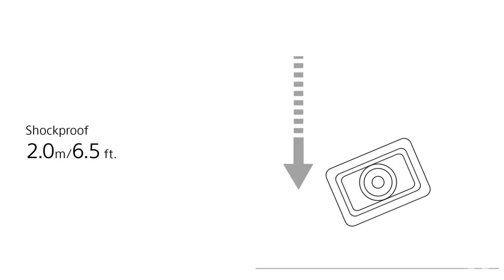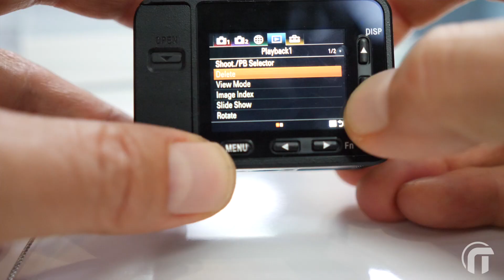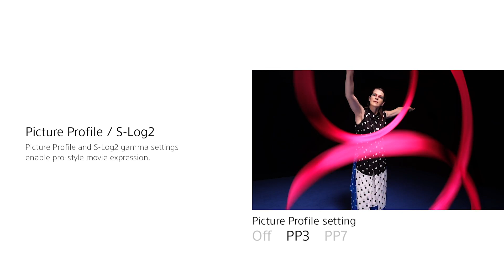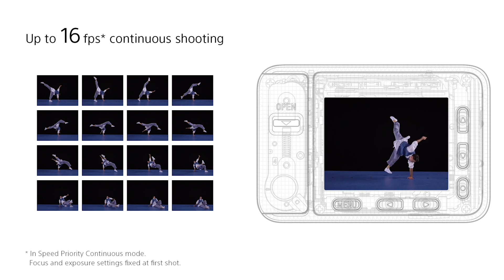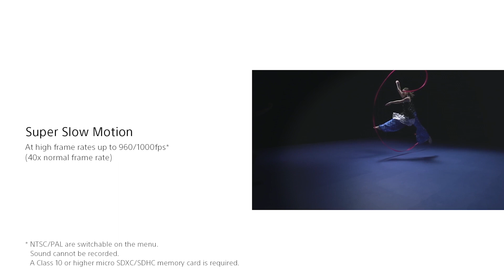Sony RX0 : la GoPro Killer ? | 1er contact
Sony RX0 une très petite camera mais avec un grand capteur, le même que sur les RX100 de chez Sony. 1er contact avec la petite merveille au salon IBC 2017 d'Amsterdam

► Sony camera sur Amazon
↓ PLUS D'INFOS ↓